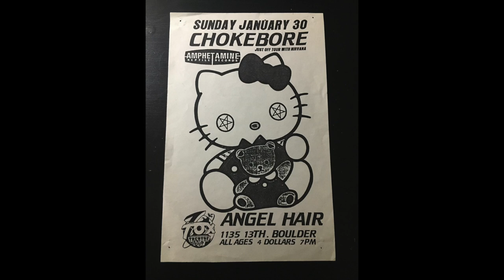CHOKEBORE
CHOKEBORE LIVE 01/30/1994 FOX THEATRE BOULDER COLORADO BY TED HILL and ELY MORGAN